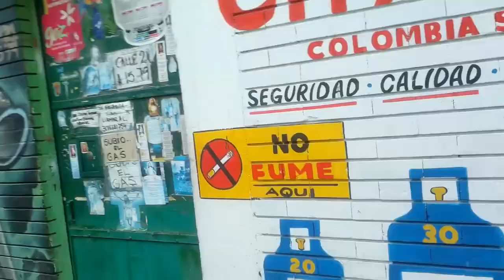Exit Plan Scene from the barrio of Santa Fe Bogota Colombia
The barrio of Santa Fe Bogota is a place where the streets are dirty and the air is thick with smog. It's a poor area where crime is common and few people have the opportunity to escape.

Santa fe is a tolerance no go zone for most tourists because they wont like have an exit plan out of there . "Exit Plan Scene from the barrio of Santa Fe Bogota Colombia"

              @ Fanvue.com Invitados Destacados